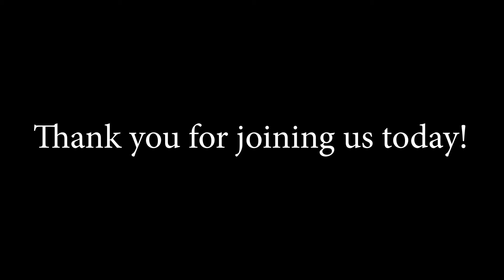LS Music Class Fall 2021 Stomp Video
Stomp Rhythms!